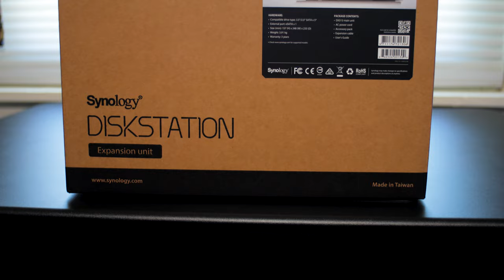A Band-Aid for my Storage Woes! - Synology DX513 Cinematic Unboxing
I'm working hard behind the scenes and with the help of Synology to fix my storage concerns addressed in previous videos. A short-term solution to this will be beefing up my "Edit Bae" NAS with the Synology Disk Station DX513 5-Bay Expansion Unit to let me grab a quick local copy of my data from the cloud. This is a beast of an expansion and connects via eSATA to the DS916+ that I already use for my daily workflow.
This thing can hold up to 50TB of storage, and I'm hoping to work with Seagate to hit that ceiling!

This unit was sent free from Synology, of course.
Product Highlights:
Online Volume Expansion
Dedicated Local Backup Solution
Reliable Plug-n-use Design
Hot-swappable HDD Design
Auto power on/off with DiskStation Models